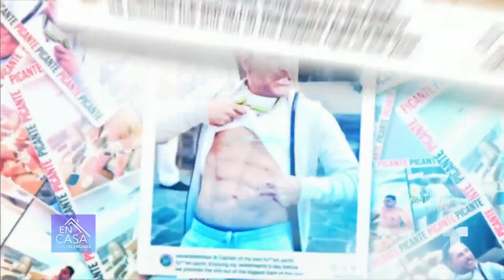Maripily Rivera revela su secreto para tener abs envidiables | En Casa Con Telemundo